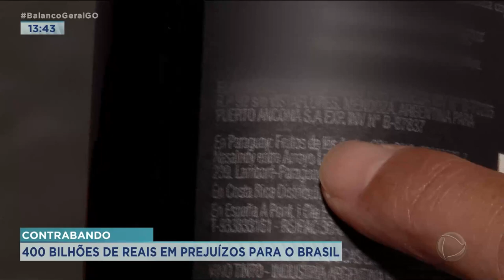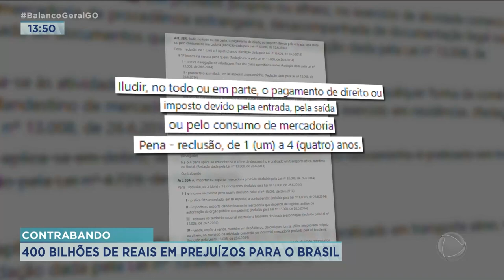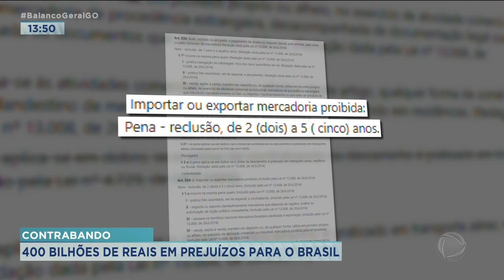CONTRABANDO: 400 BILHÕES DE REAIS EM PREJUÍZOS PARA O BRASIL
O CONTRABANDO DE MERCADORIAS GEROU NO ANO PASSADO MAIS DE 400 BILHÕES DE REAIS EM PREJUÍZOS PARA O BRASIL. PRA SE TER UMA IDÉIA DO IMPACTO MAIS DA METADE DO CIGARRO CONSUMIDO NO BRASIL É CONTRABANDEADO DO PARAGUAI, DE ONDE SAI MAIS DE NOVENTA POR CENTO DE TUDO QUE ENTRA DE FORMA ILEGAL NO PAÍS. OS CONTRABANDISTAS ESTARIAM UTILIZANDO AS ESTRATÉGIAS DOS TRAFICANTES PARA ENTRAR NO BRASIL COM GRANDES CARREGAMENTOS.